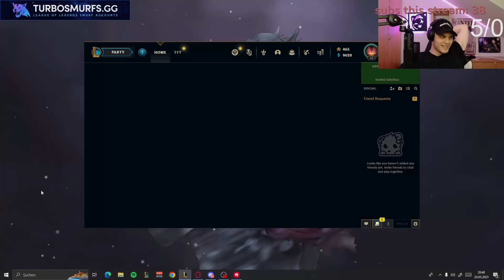1V9 RENGAR BUT I AM AGAINST 5 HARD COUNTERS...